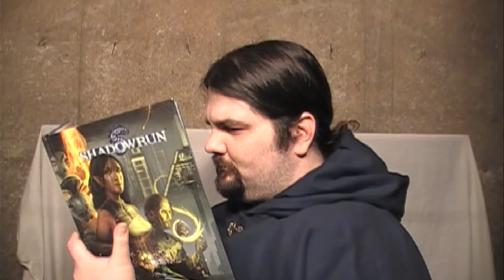Socio on Splendor (Part 1)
A wonderful topic to tackle around Valentine's Day, The Other Socio talks about love and relationships, as described in Gregg Araki's Splendor.